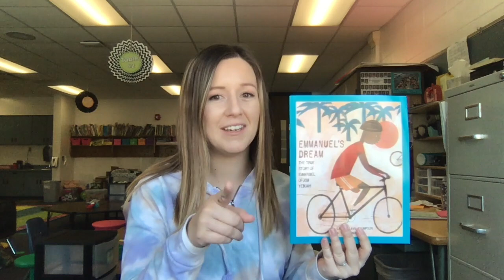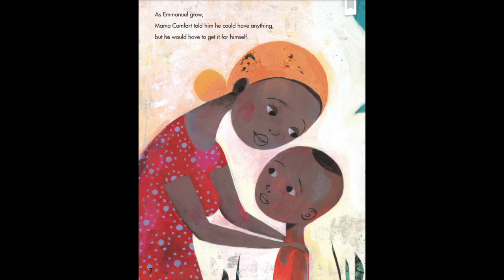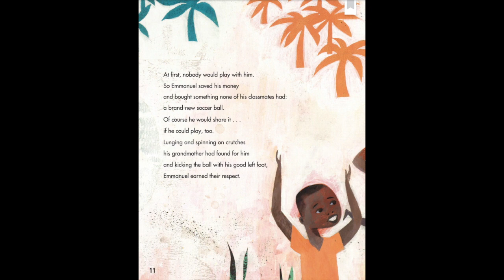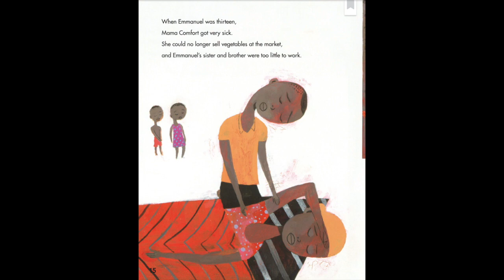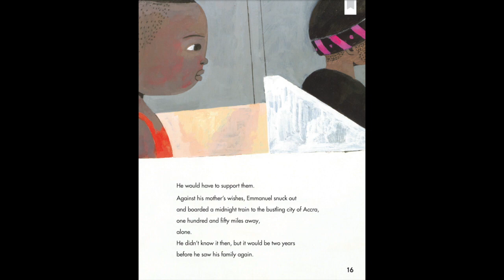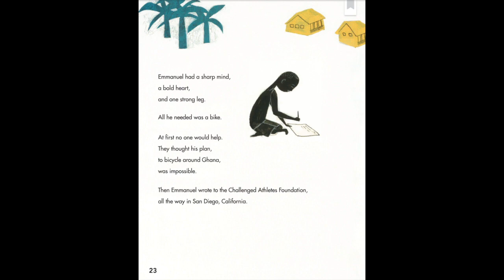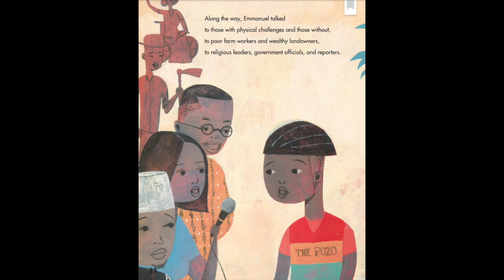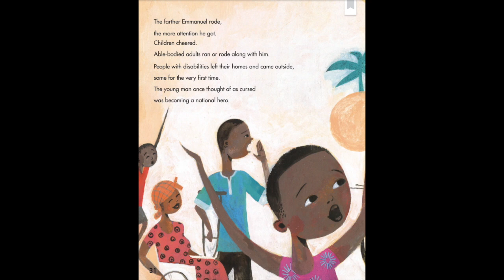Emmanuel's Dream: Vocab and Making Inferences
Students will be able to understand academic vocabulary.

Students will be able to make inferences to answer questions about a story.